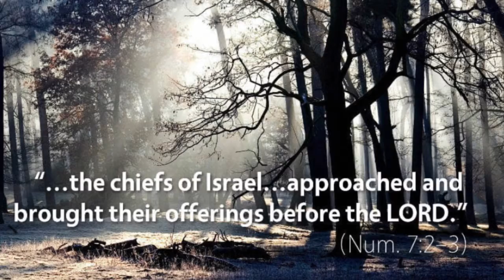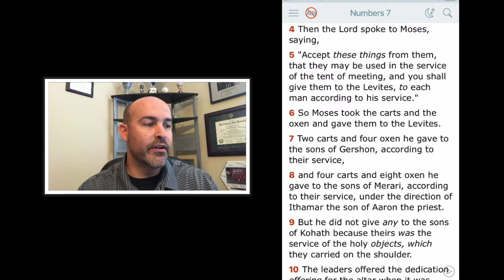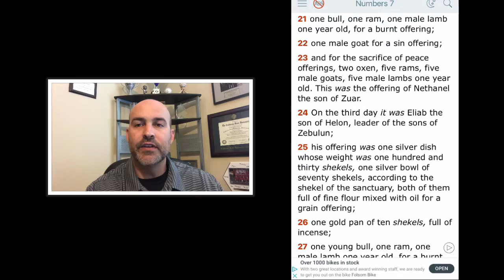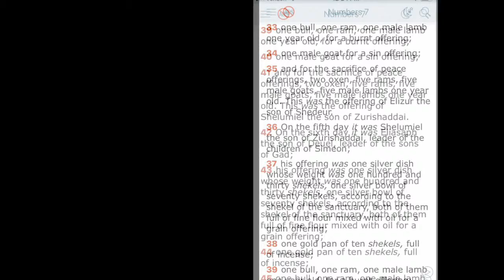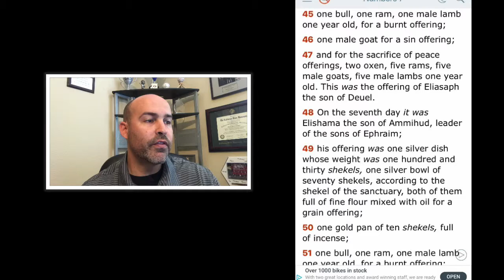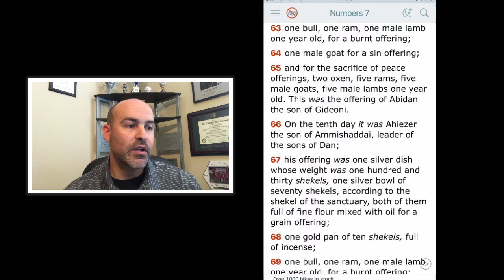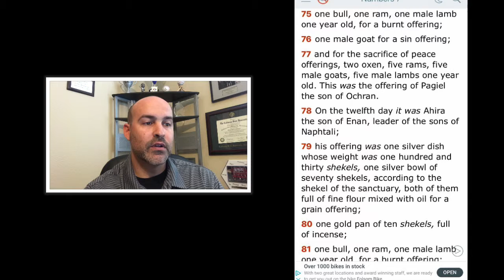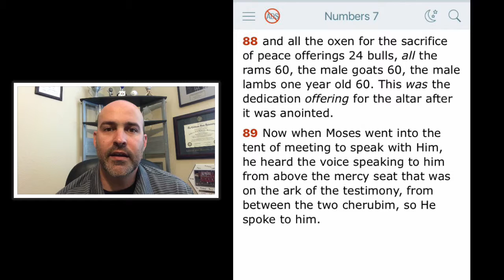Numbers 7 - Offerings of the Leaders